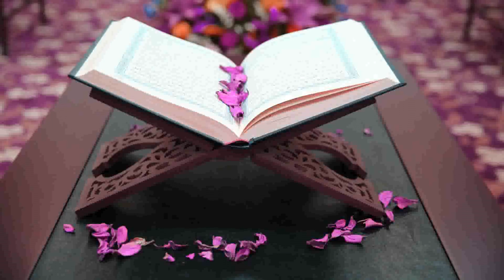43 سورة الزخرف ｜ سعد الغامدي